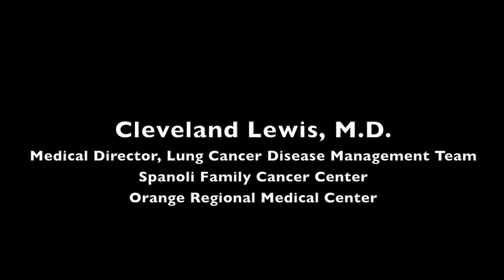Garnet Health Medical Center's Dr. Cleveland Lewis Discusses Lung Cancer Treatment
Dr. Cleveland Lewis, Medical Director of Lung Tumor & Oncology Quality explains The Lung Cancer Program at Garnet Health Medical Center's, formerly known as Orange Regional Medical Center's, Spagnoli Family Cancer Center and our dedication to comprehensive and customized care for people with lung cancer.